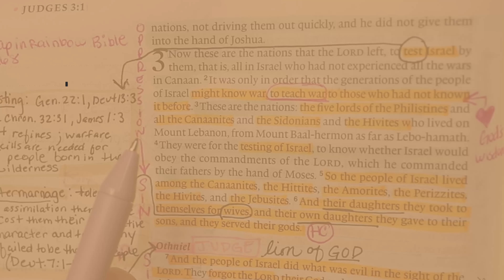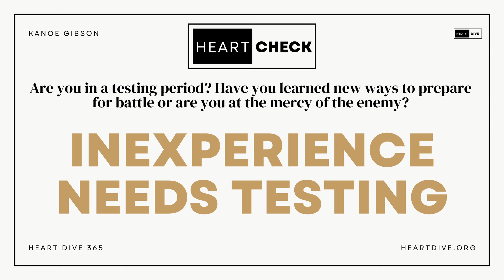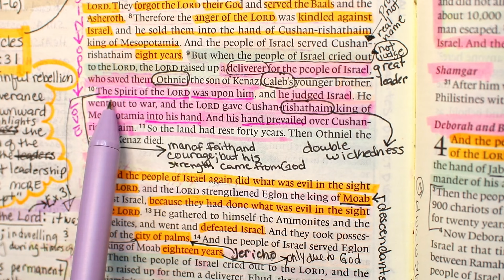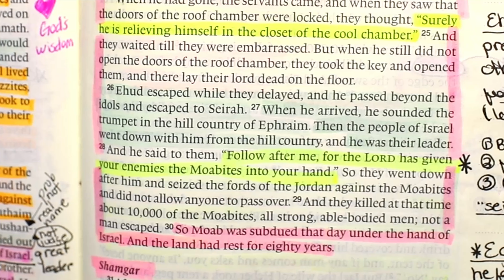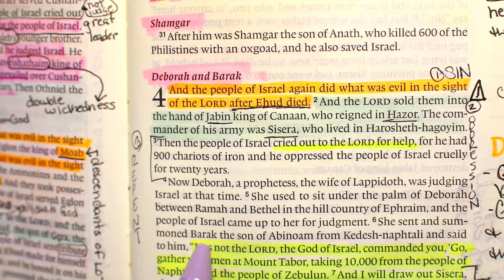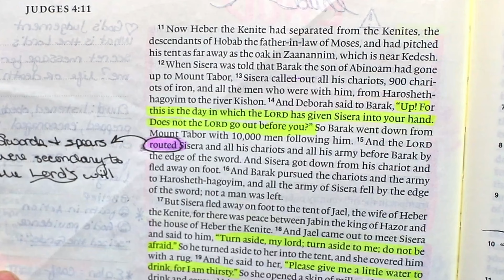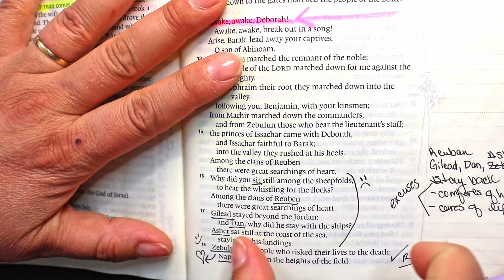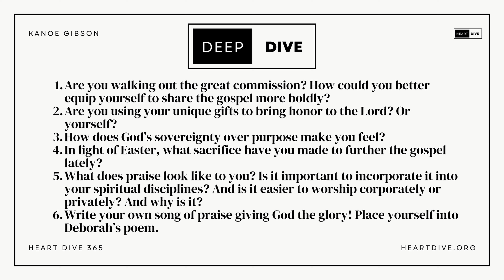Day 090 Judges 3-5 | Daily One Year Bible Study | Audio Bible Reading with Commentary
Day 090 of Heart Dive 365, where we are diving heart first into the Word of God! Today we are reading and studying through Judges 3-5.

⚡Today’s Notes⚡

Kanoe Gibson Nitta
11700 W. Charleston Blvd. #170-363

If you need a Bible, you can get one free here (or visit your local church)